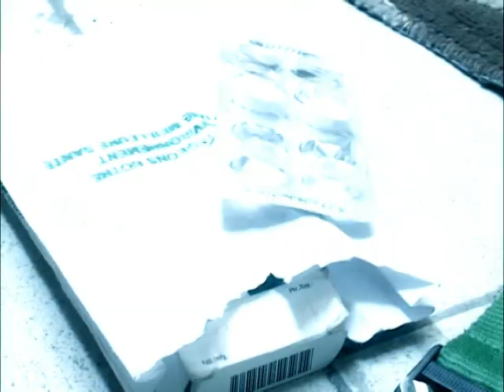MOLLAH MORGUN NELMA SA NDEY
ALBUM NOS CONNES DOLEANCES